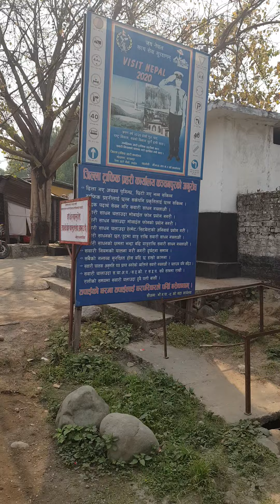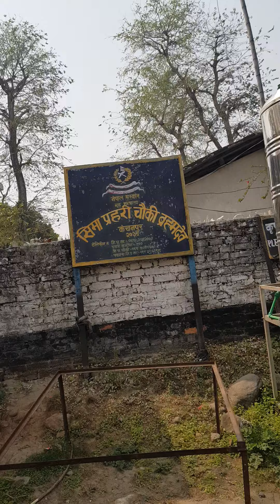WAY TO SIDDH BABA TEMPLE IN NEPAL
कहा जाता है कि बाबा सिद्धनाथ मां पूर्णागिरि के भक्त थे, जो नित्य देवी के दर्शन के लिए दरबार में हाजिरी लगाते थे। ... पूर्णागिरि धाम के ठीक सामने नेपाल के खल्ला नामक स्थान पर बाबा सिद्धनाथ का मूल मंदिर स्थापित हैं, जहां अब वही भक्त दर्शन को पहुंचता हैं जिसे इस मूल मंदिर के महात्म की जानकारी है।0